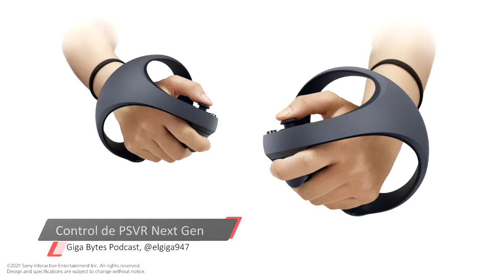Detalles del nuevo control para el PSVR de proxima generacion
PlayStation acaba de mostrar en su blog, los nuevos controles para el próximo PSVR para PS5, aquí les doy toda la info oficial incluyendo imágenes oficiales del nuevo control del PSVR de Proxima generación con adaptive triggers, haptic feedback, finger touch detection